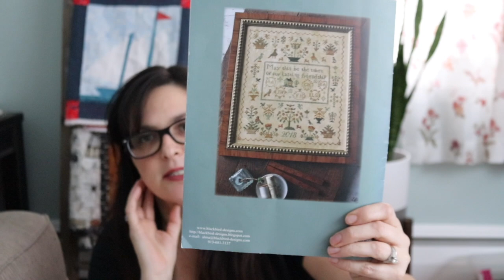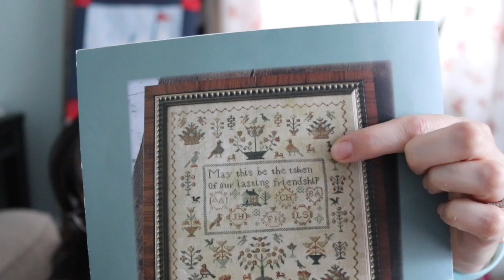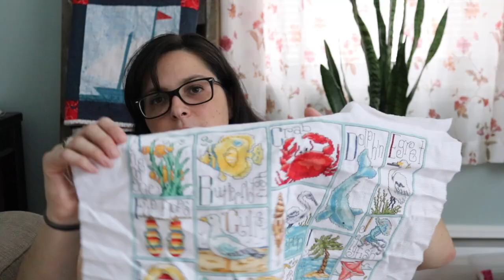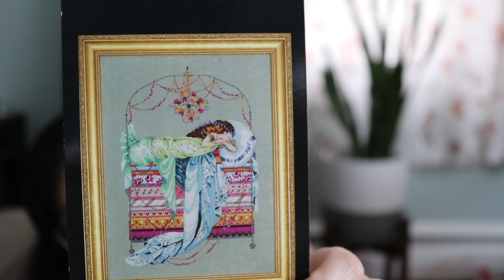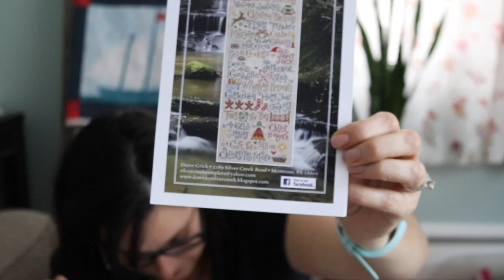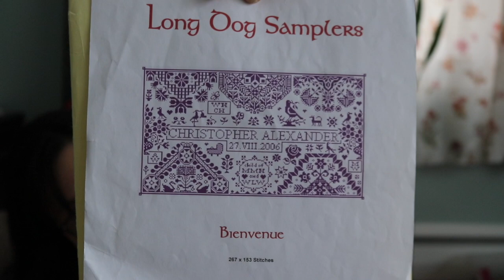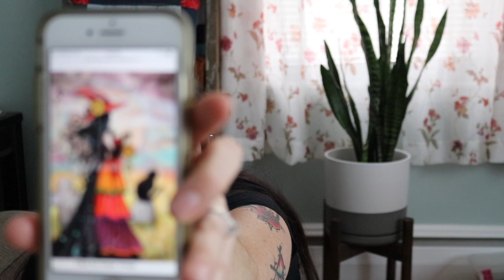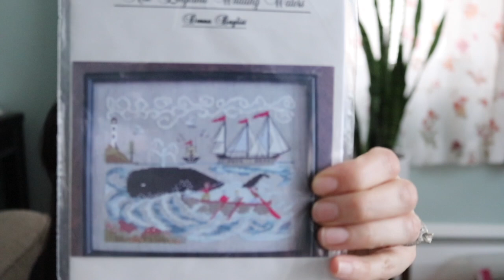Flosstube #14 - WIPGO Updates, Plans, Plants, and Plant Plans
You can purchase MKissa Creations patterns for PDF download at my etsy shop.